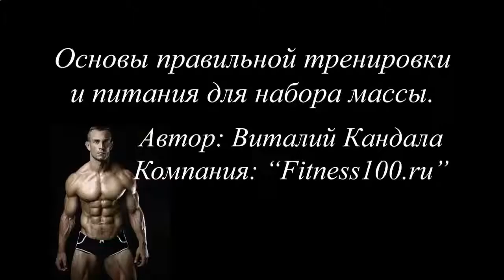КАК НАКАЧАТЬ НИЖНИЙ ПРЕСС ДОМА